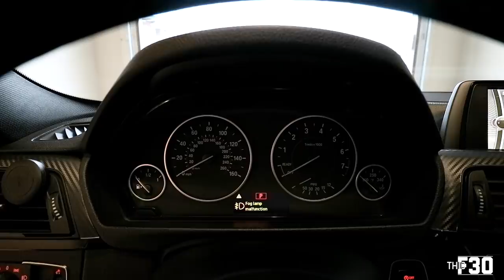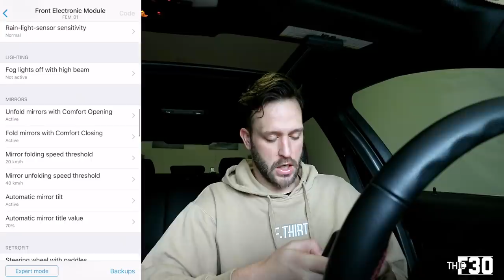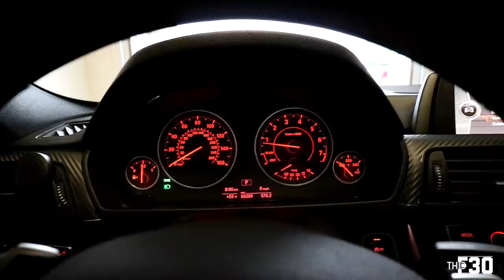BMW F30 LED FOG LIGHT UPGRADE • INSTALLATION AND CODING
FOG LIGHT LED'S

Smoked Sequential Mirror Lights
M Badge Shadow Lights
Glasses Storage Handle Replacement
My Filming Gear:
Gopro Headrest Mount
Gopro Flex Mount
Garage & Tools:
Dragy Performance Meter
Trim Tool Set
BMW Coffee Mug
Torque Wrench
Impact Drill & Driver Set
Low Profile Jack
Craftsman Tool Chest
Husky Work bench
Ceramic Coating